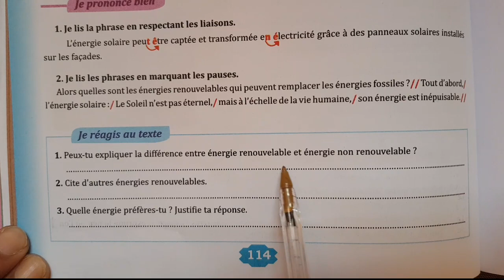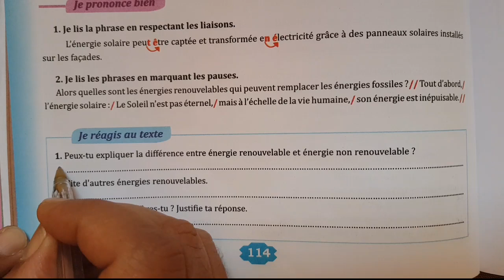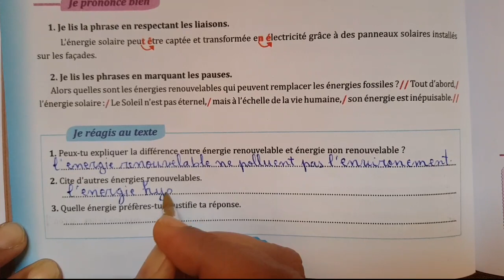parcours français 6eme année 2023 page 114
Parcours français 6ème année p 114
parcours français
Parcours français 6ème année page 114
Page 114 parcours français 6ème année
Parcours 6éme année page 114
parcours français 6 p 114